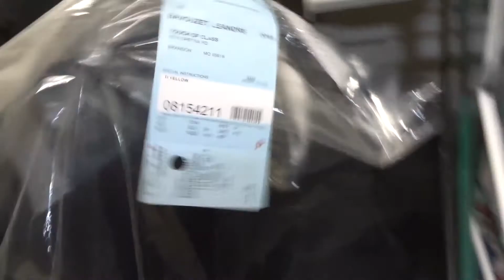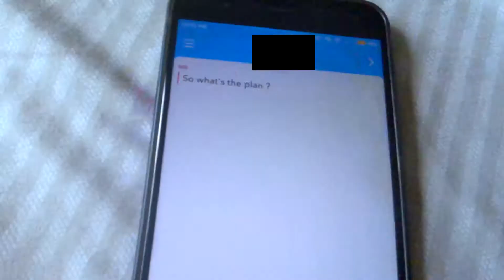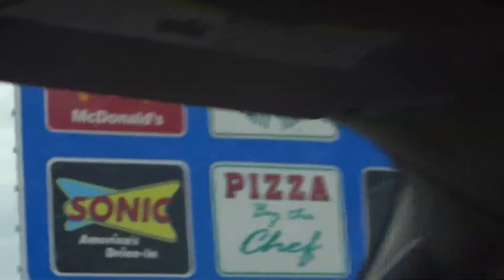PROM 2018 PROM AUX USA !!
Comment ça va? Je m'appelle Leandre et BIENVENUE dans cette nouvelle video !

Envoyez moi un MESSAGE !

Question :
Avec quel organisme je pars aux US?
Je suis ou?
_Harrison en Arkansas!
Ma camera ?
_Sony HX90

Si vous avez d'autres question je repond a tout les commentaires !